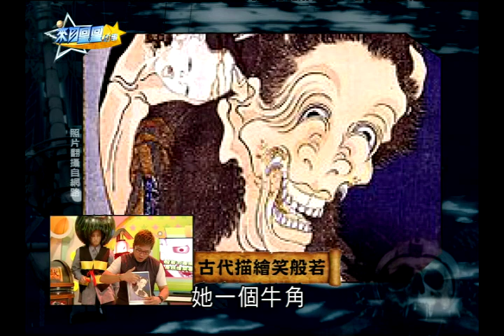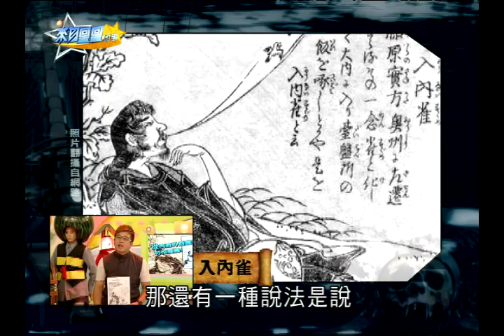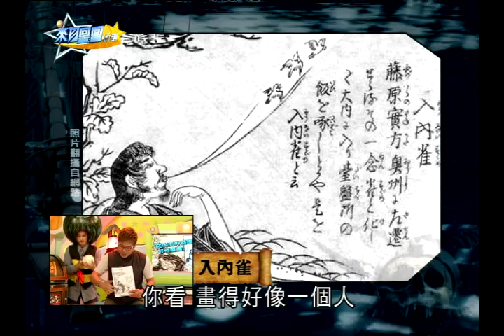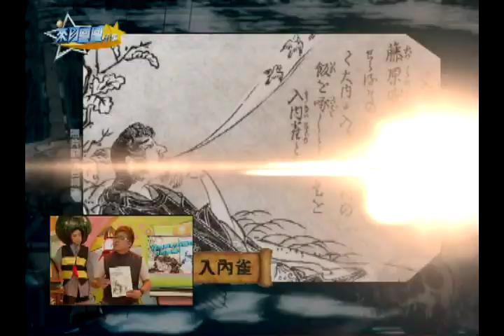【完整版】來自星星的事 - 星際怪談：【都是怨念搞的鬼! 日本咒怨系妖魔 隨伺在側!】20140710/#2-4 |沈玉琳 狄志偉 楊皓如 黃敬平